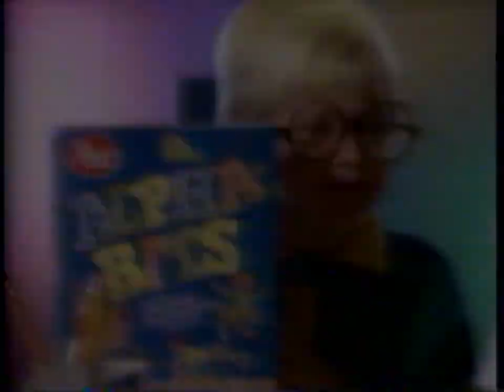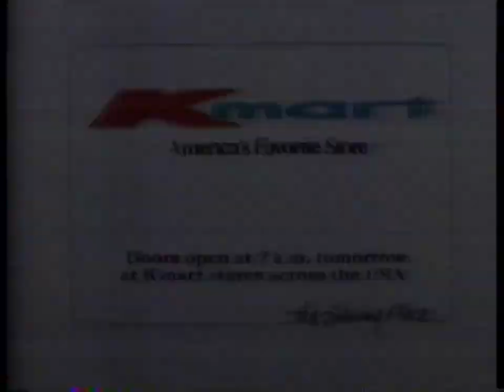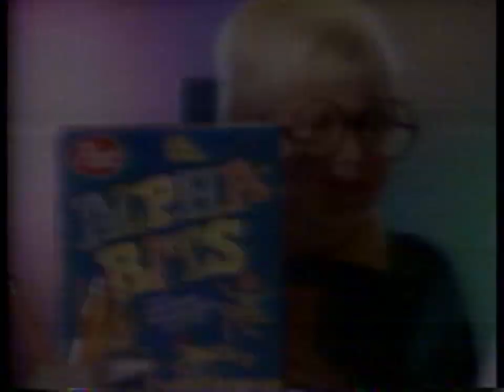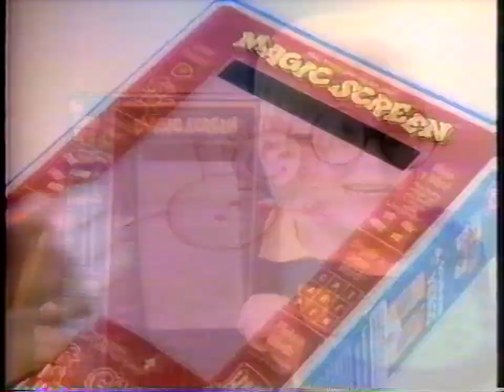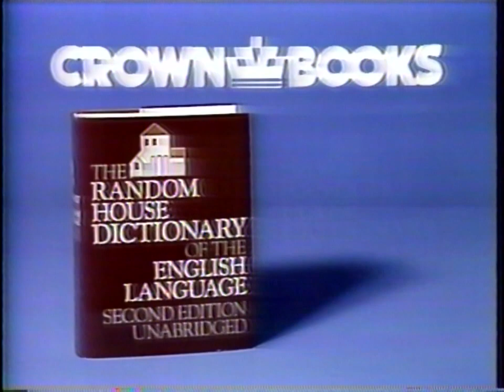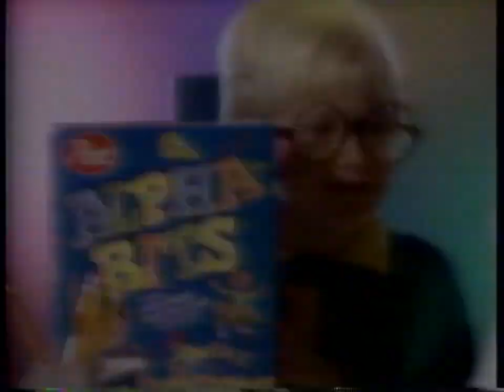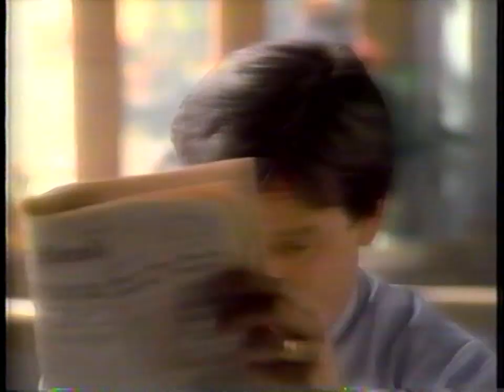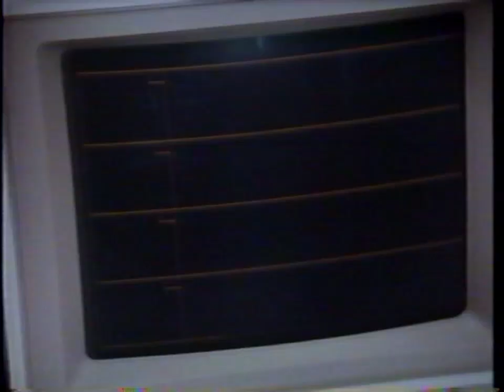Commericals: KTTV Fox, November 1987ish.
Commercials from the broadcast of Yogi and the Magical Flight of the Spruce Goose.   A truly WTF film on all counts.

This also has some Disney Channel and the start of DTV.